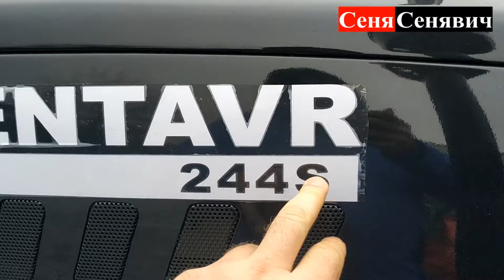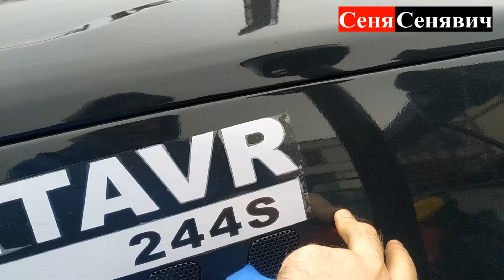Новий повнопривідний мінітрактор Кентавр 244 з хорошим мотором, класним дизайном та функціоналом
Новий трактор КЕНТАВР 244 за помірною ціною, що скажете Ви "шановні друзі"